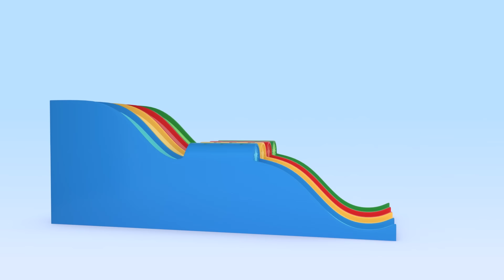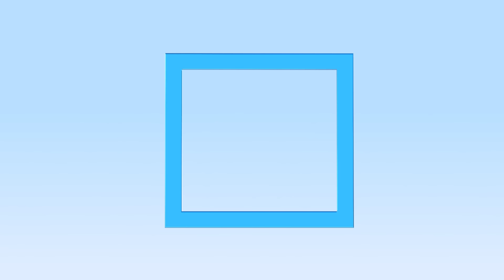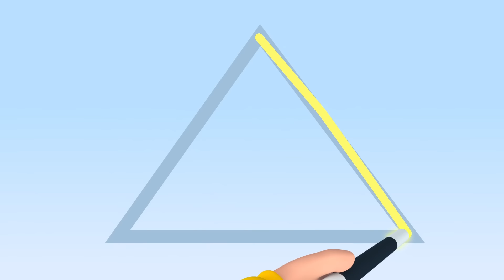Túneis mágicos! Aprenda as cores com Cuquin e Fantasma | Vídeos educativos para bebês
Descubra com o Cuquin e os coelhos coloridos os túneis mágicos dos escorregadores coloridos.

Cuquin é uma criança travessa com uma curiosidade infinita e que muitas vezes  faz com que ele e seus amigos se metam em pequenos problemas. Cuquin é um desenho animado em 3D com o qual os membros mais pequenos da família podem aprender e rir. O protagonista da série de desenhos animados ""Cleo and Cuquin"" é um bebé incansável, imprevisível, inteligente, ágil e muito brincalhão. Ele é uma pequena bateria cheia de energia infinita. Ele ainda não anda e mal fala, ainda balbucia na sua própria língua: uma mistura de conversa de bebê e rimas infantis, mas isso não vai impedi-lo de conseguir tudo o que ele quer!

Cuquin nunca está aborrecido porque pode transformar qualquer coisa num jogo ou num brinquedo divertido. Neste canal você pode aprender letras, cores, formas e muito mais! Canta e dança as rimas infantis da Família Telerin. Agora você pode desfrutar dos melhores vídeos educativos e musicais para toda a família.

Vídeos educativos, vídeos infantiles, kinderlieder dibujos animados, caricaturas animadas, animation, animación, cartoon, tv show, animação, desenhos animados,  мультфильм для детей, desene animate pentru copii, cartone animato per bambini, cartoon voor kinderen, sarimihetsika ho an'ny ankizy, çocuklar için çizgi film